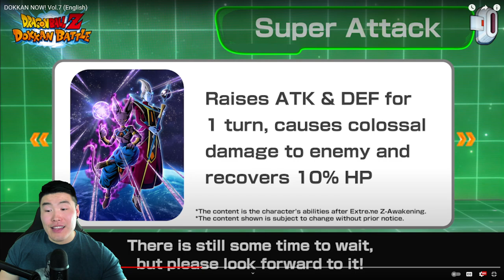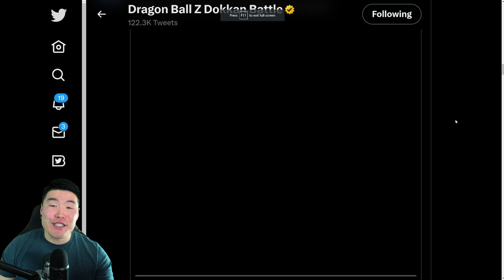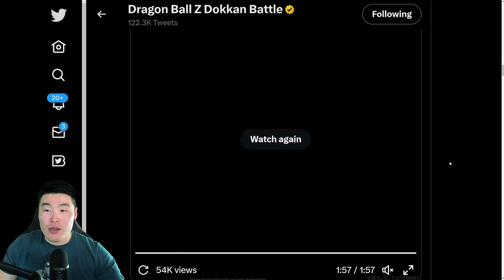SAIYAN DAY 2023 FULL PREVIEW! *NEW* God Goku + LR Beerus & Whis EZA Breakdown! (DBZ Dokkan Battle)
Saiyan Day is ALMOST HERE! This is EVERYTHING that we know about the upcoming events, units, and more!